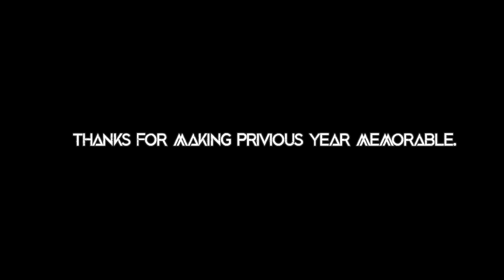𝗖𝗢𝗨𝗥𝗔𝗚𝗘 | ft. BOUNCE | Editing like Million Roses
Hey Bronis
What's up?
Hope you'll doing good in New year 2021.

Soo, one day I randomly scrolling YouTube and I watched a montage which is uploaded by Million Roses.
And that video impressed me alot, Really.

After watching 100ds of tutorials 😂
I edited this, I know it's not same. But I try my best.

Android :
Kinemaster Pro
Alight Motion
PowerDirector

Before you say something, I want to say that.
I really wanted to use Only pc Softwares, but for issues I couldn't 💔
No worries, Tumlog to bhai jaise ho. Manage maar lo is bar🙂

Jaao, follow maaro.

And get ready for Covid - 19 Pro 😂

Just kidding bronis.

Bye
Take care

Dear Copyright team, If you have any type of issues with my video.